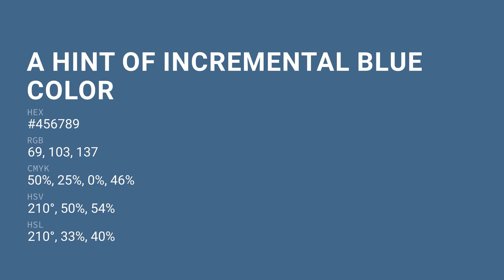A Hint of Incremental Blue color #456789 hex color - Blue color - Warm color 456789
What color is A Hint of Incremental Blue ? #456789 hex color - Blue color - Warm color 456789

Hex #456789 Color Code is also known as A Hint of Incremental Blue color.